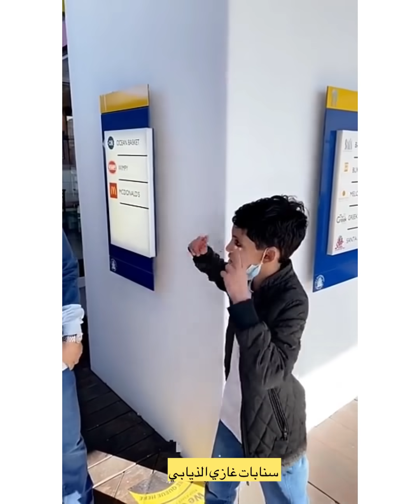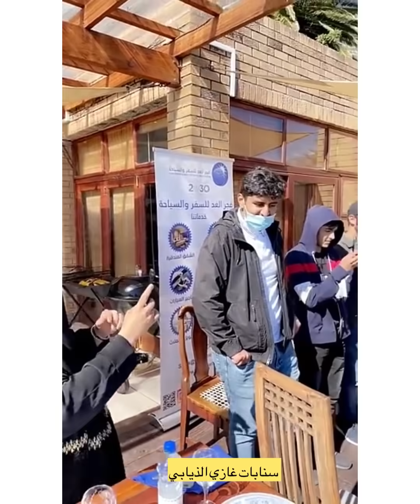سنابات غازي الذيابي #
/سنابات/غازي قروب/ طالعين عند امً فيصل كفو عليها 😩😩💔😅